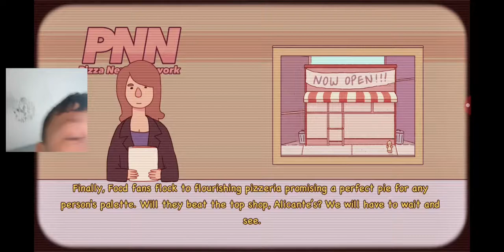The most Italian game ever